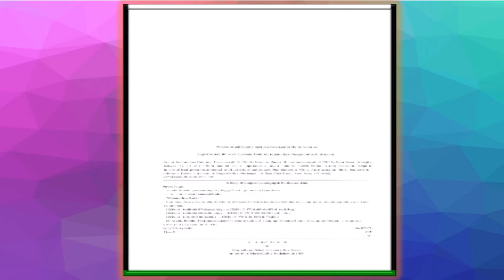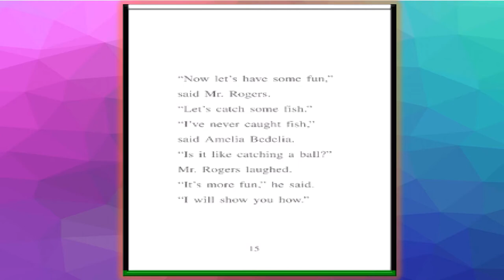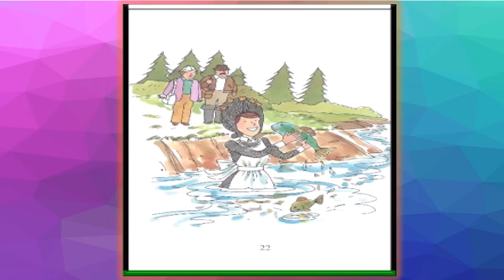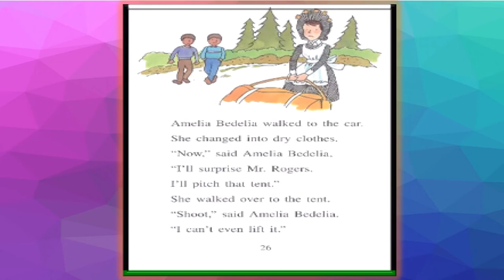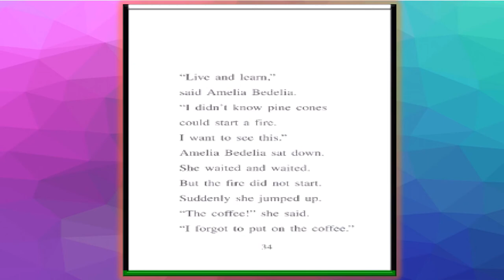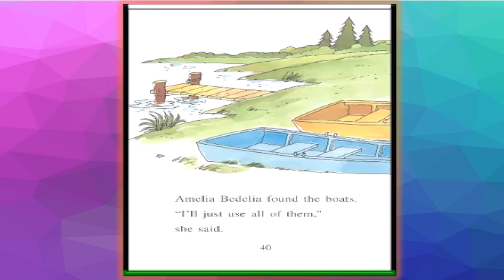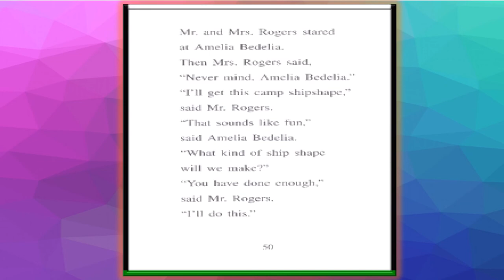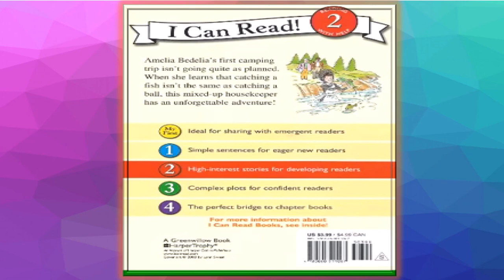Amelia Bedelia Goes To Camp- READ ALOUD